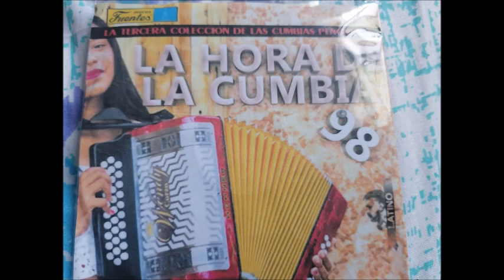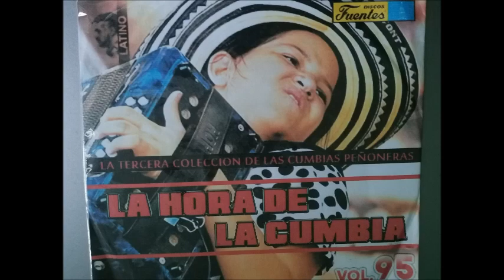TOMANDO RON Y BAILANDO///CUMBIA PEÑONERA///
Si quieres optener esta colección completa de la cumbia peñonera más de 100 discos,
Y más de 100 discos de gayta, salsas y sones cubanos, suscribite dale un LIKE activa la campanita ayúdanos a compartir y recuerda visitar @martinhernandezmar donde encontraras temas diferentes y Recuerda que la Música es Cultura.